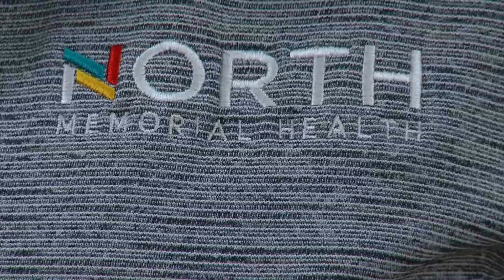North Memorial Hospital, Clinics Collects Coats for Osseo Students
Employees at North Memorial Hospitals and Clinics delivered more than 150 gently used coats and other winter gear this week for Osseo students. The Northwest Hennepin Family Service Collaborative will distribute the coats.